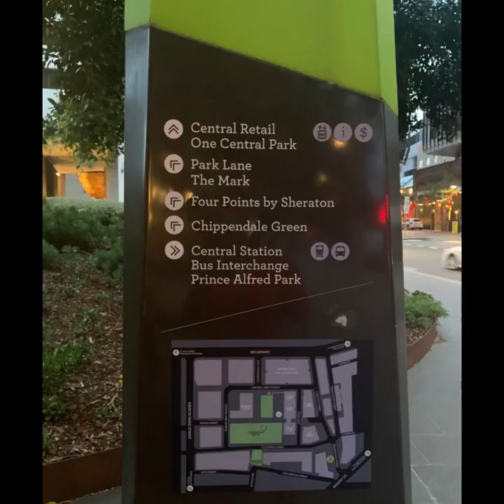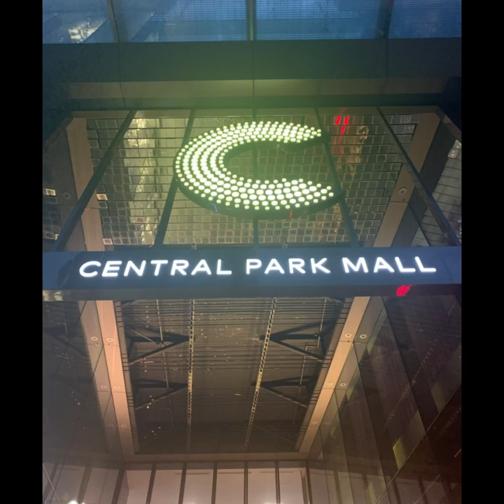Central Park Mall Sydney, Australia.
Green House Central Park Sydney, Australia🇦🇺